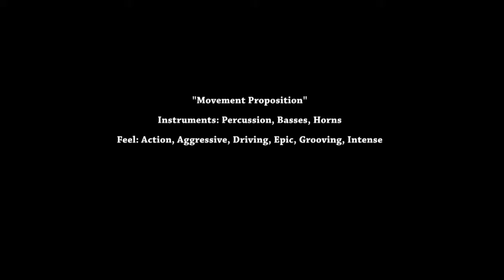La Red Te V -Habitantes de San Rafael denuncias contaminación por...